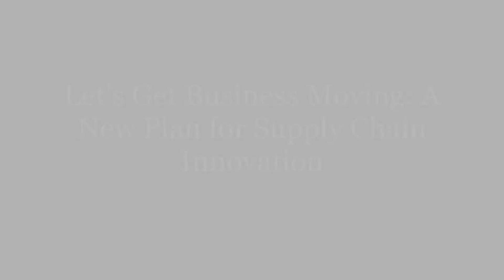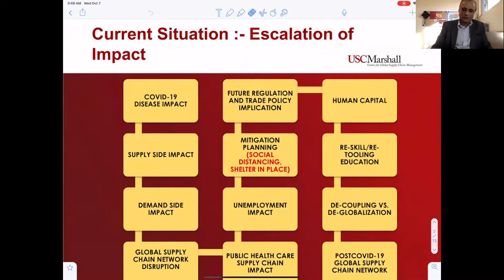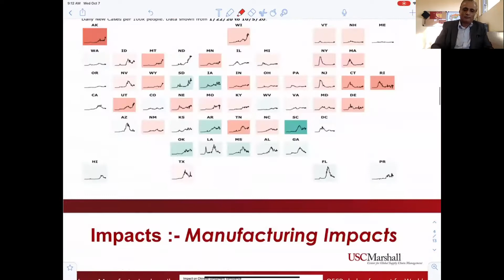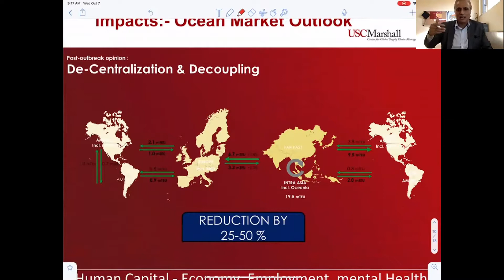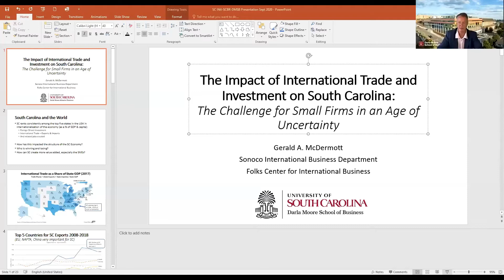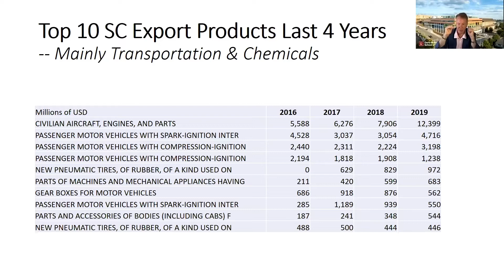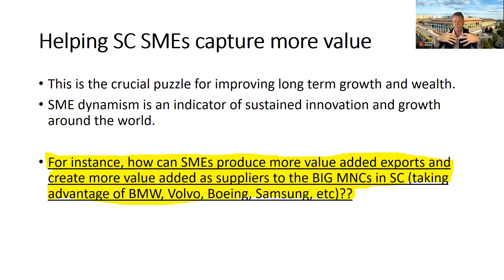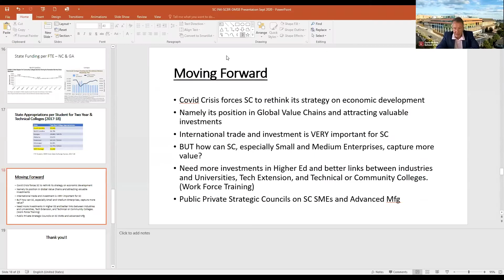Let's Get Business Moving: A New Plan for Supply Chain Innovation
What matters most to the businesses and people who live in South Carolina? Do we focus on onshoring our supply chains or creating more efficiency through the use of technology? What does this all mean for small to medium enterprises in our area?
The Upstate of South Carolina is home to a thriving business economy leading the way in the automotive, aerospace, and advanced materials industries. Using innovation, technology, and training to address today's supply chain challenges and disruptions, our panelists will share effective strategies to increase supply chain performance. Join us to discuss solutions for Upstate SC as our area continues to move forward as leaders and innovators in these valuable industries.